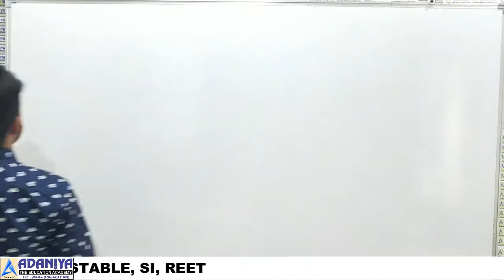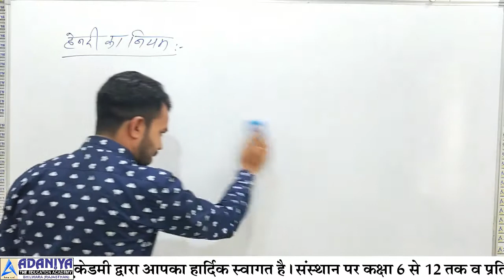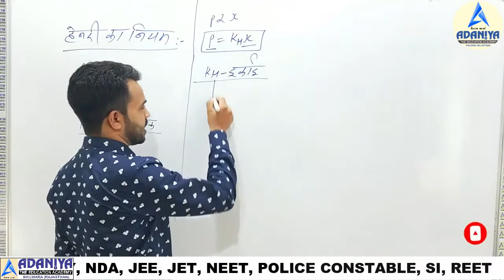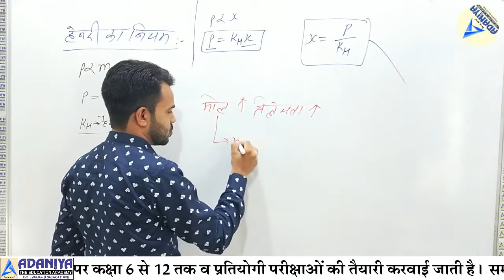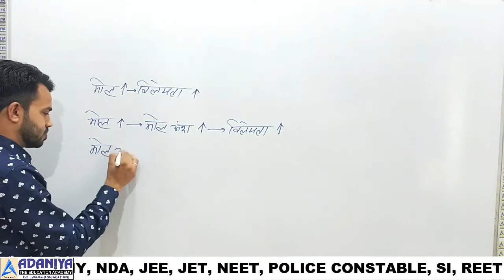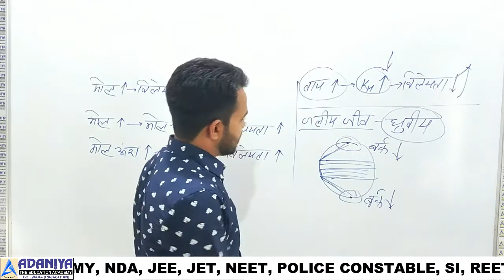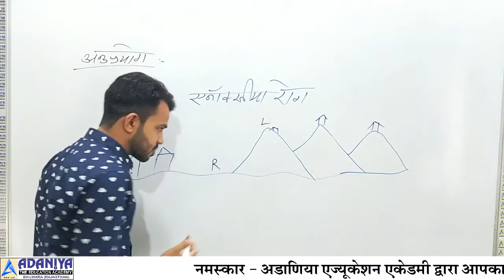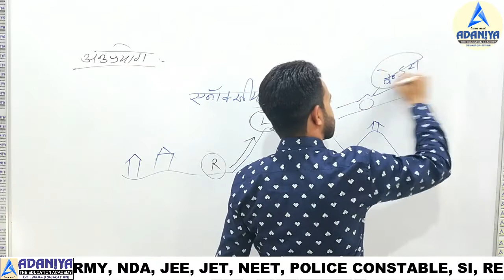henry's law/solutions chemistry class 12/class 12 chemistry chapter 2/solutions class 12/class 12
henry's law/solutions chemistry class 12/class 12 chemistry chapter 2/solutions class 12/henari ka niyam

डाउनलोड कीजिए और LIVE क्लासेज में पढ़िए

धन्यवाद !